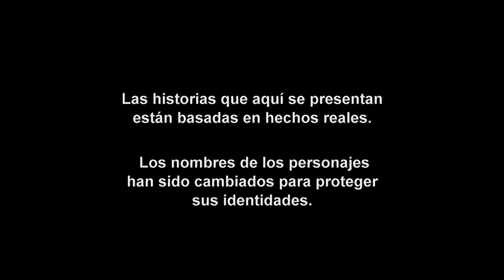Operación Repo - Episodio 58